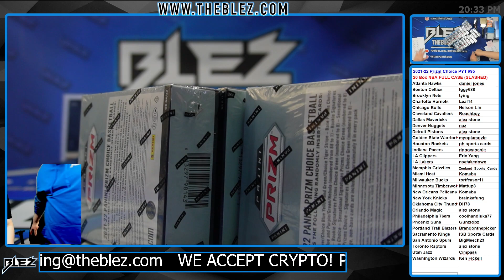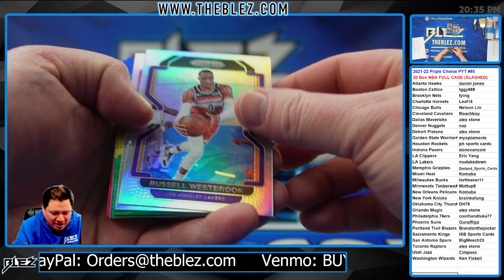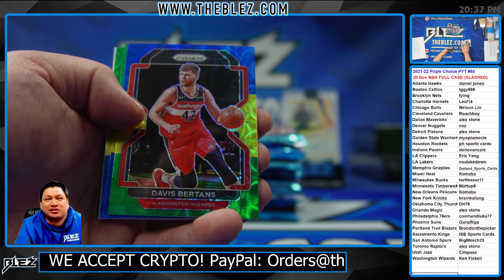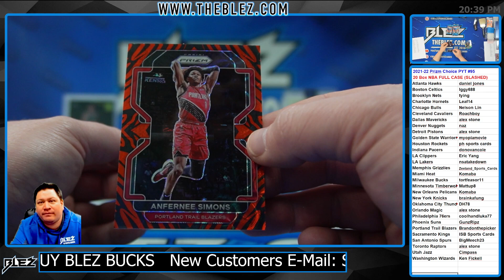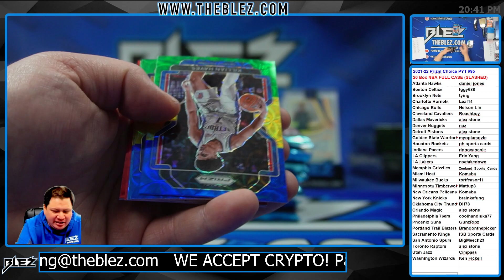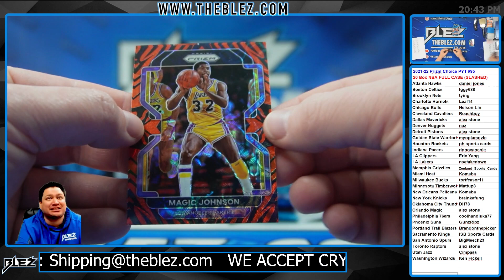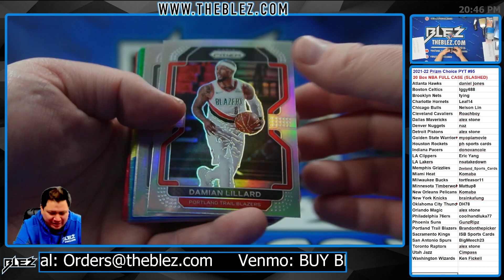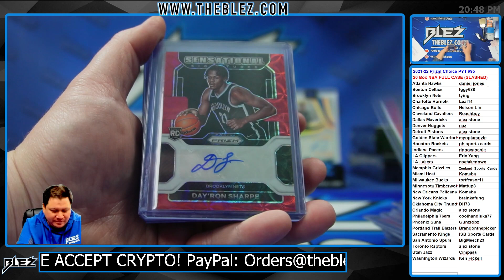2021-22 Panini Prizm Choice NBA 20 Box Full Case Break #95 Pick Your Team